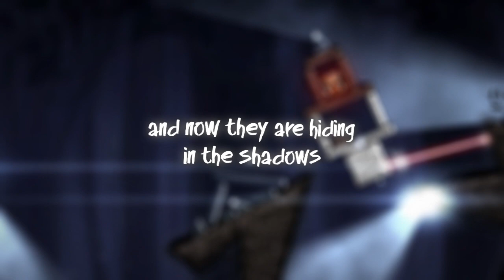Lums Trailer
Lums is a new action puzzle game where your task is to burn all vampires by exposing them to the light.